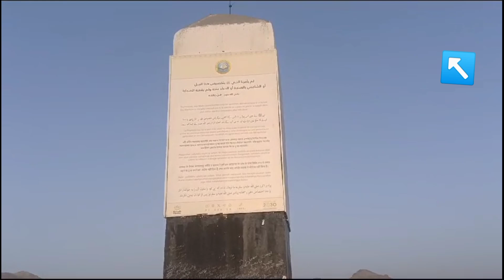ARAFAT KE MAIDAN KA MANJAR | अराफात के मैदान का मंजर | MAKKAH ME ARAFAT KA MAIDAN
MEENA TENT CITY OF MAKKA | MASHA ALLAH VIEW OF MEENA TENT CITY

Al Quran Mohammad Anas

questions answer by Tarik Masood
tariqmasood
Ahsan 24
deen
muftitariqmasood
jahannam
muftitariqmasoodbayan
muftitariqmasoodspeeches
surah
कयामत
kayamat
nemat
molana tareek Masood speech
moulana tareek Masood bayan
मौलाना तारिक मसूद बयान
मौलाना तारिक मसूद तकरीर
मौलाना तारिक मसूद इमोशनल बयान
Moulana Tarik Masood emotional byan
Moulana tareek Masood emotional speech

Allah ki narazgi
Jill Hajj
Jill Hijjah
Qurbani kis par wajib h
अल्लाह किन बातों से नाराज़ होता है
Allah kin bato se naraz hota hai